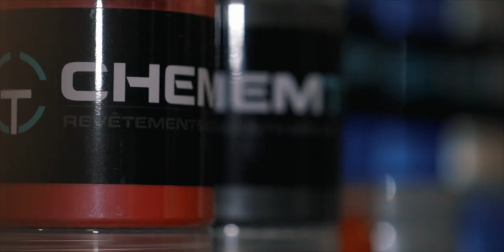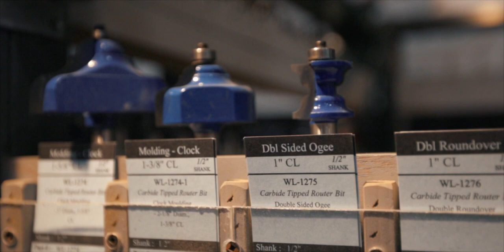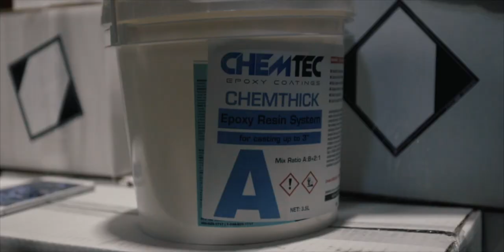Woodworking life - 2020 Toronto Woodworking show with Atlas Machinery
Follow me along as I go through my day, operating Canadian Woodworks & Legacy Lumber.

Canadian Woodworks - Established in 2010 Paul Lemiski has been professionally building furniture since. We offer one of a kind furniture designed to last for generations, teaching work shops and build your own templates & instructions.

Legacy Lumber - Here at Legacy Lumber we produce beautiful furniture grade lumber using our custom built sawmill and industry leading RF Vacuum Kiln technology. Salvaging urban trees then transforming this "wood waste" into high quality wood products is our goal. Legacy Lumber clients feel great knowing they have the highest quality material to begin their own legacy.

Filmed & Edited by Sebastian Cristancho

Amazon Canada

Amazon USA